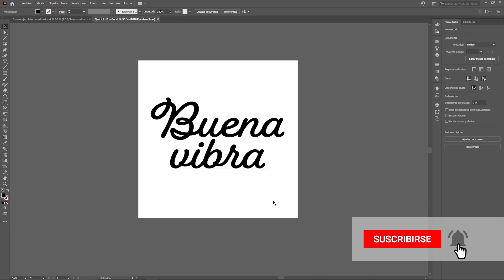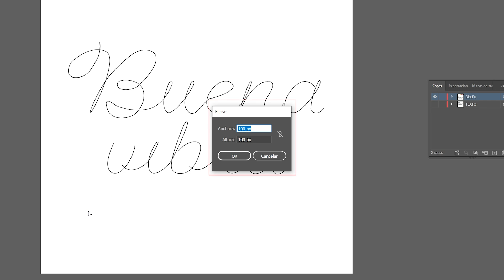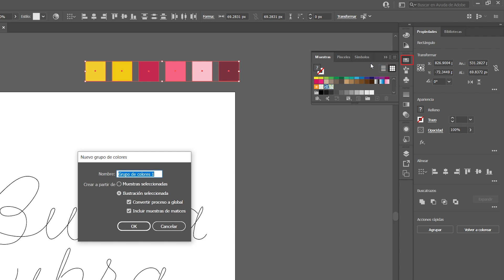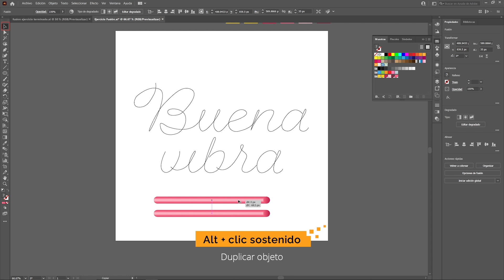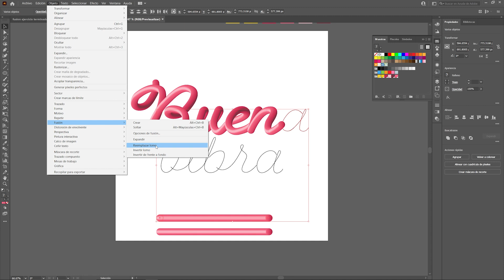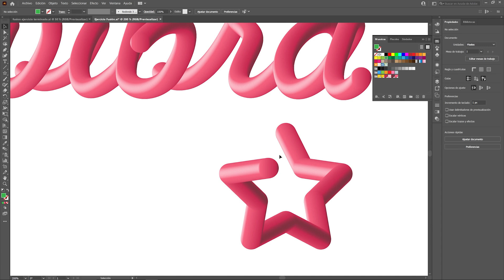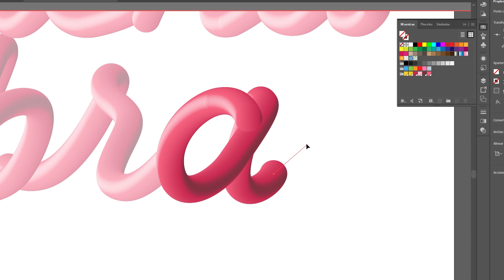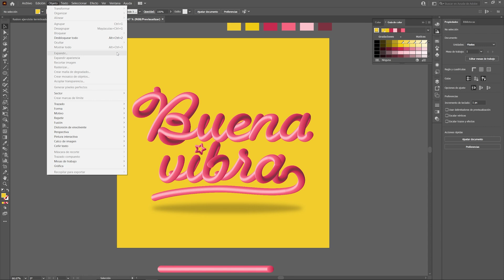Cómo crear un efecto de TEXTO 3D con la herramienta FUSIÓN/BLEND de Adobe Illustrator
Descubre cómo utilizar la herramienta de fusión (blend tool) de Adobe Illustrator para crear un efecto de texto 3d. Es fácil y el resultado es increíble.

📹 CONTENIDO:
00:00 - Documento nuevo en Adobe Illustrator
01:08 - Crear textos y seleccionar fuente
01:48 - Trazos sobre los textos
02:36 - Crear círculos para la fusión
03:21 - Aplicar color degradado para la fusión
05:44 - Crear fusión
06:10 - Editar fusión
06:10 - Reemplazar lomo (colocar la fusión sobre los trazos)
08:26 - Organizar elementos de la fusión
09:15 - Crear fusión en forma de estrella
10:34 - Extender fusión con vectores nuevos
12:42 - Crear fondo de color amarillo y sombra
13:53 - Comentarios finales y despedida